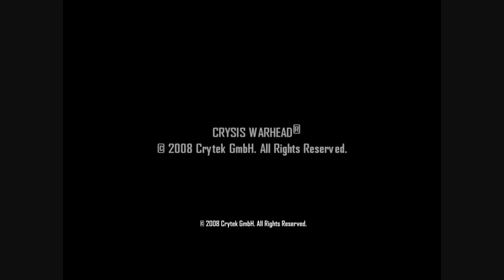Crysis Warhead® [DG] #1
Try Play
Ryzen 7 3700
Ram 16gb x3 8gb x1